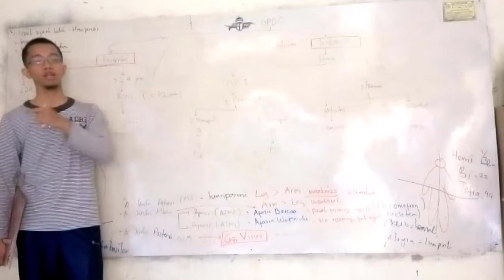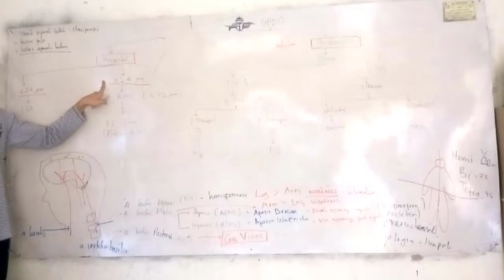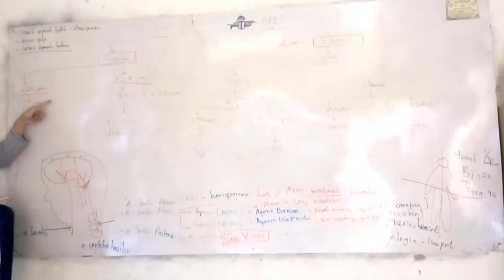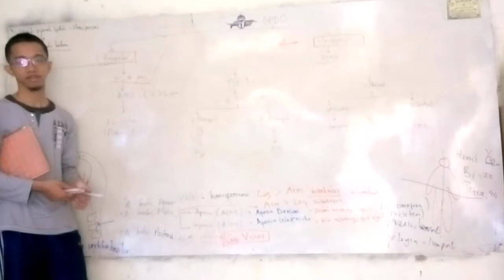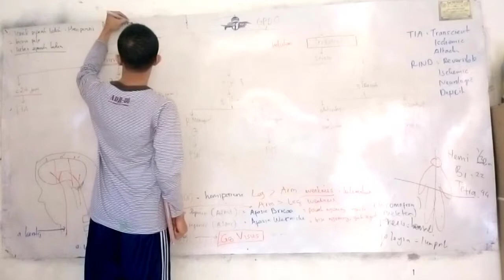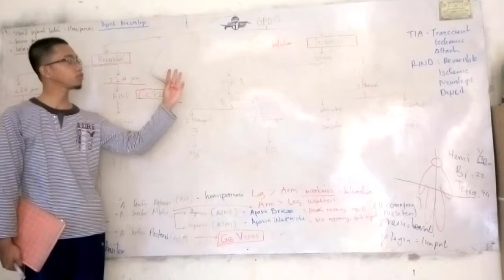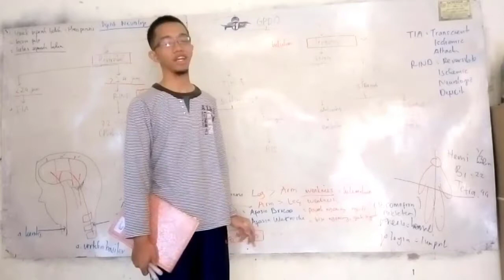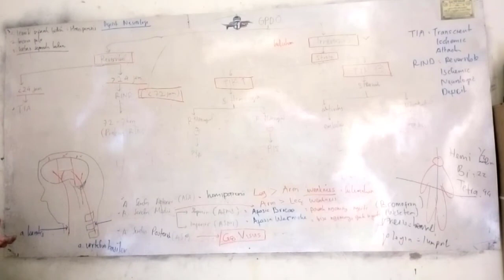#4 stroke - cerebrovascular disease - gangguan peredaran darah otak - UKMPPD UKDI dokter